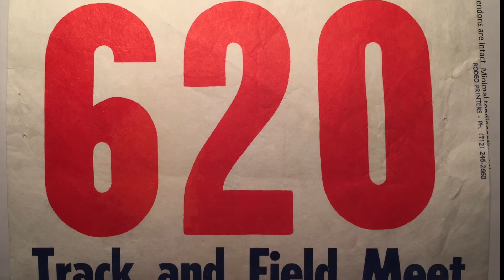Ithaca College Athletics Hall of Fame Maureen Nolan Decillis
A two-sport student-athlete from 1983-87, Maureen Nolan-Decillis was one of the top offensive soccer players in school history and a standout for track & field for three seasons.

Nolan-Decillis held Ithaca's all-time scoring record of 82 points for 23 years, and still ranks within the top five all-time. She finished her career with 32 goals (eighth all-time) and 18 assists (11th) in 68 career games, as the Bombers went 44-23-5 during that time under Hall of Fame coach Linda Buettner.

She led the team in scoring twice and paced the 1984 squad to a No. 18 national ranking with a 14-1-1 record. Nolan-Decillis was also named team MVP three times in her career.

As a jumper, she was a national qualifier in the triple jump as a freshman and was an ECAC champion in the long jump as a sophomore. Nolan-Decillis earned numerous all-state medals throughout her three years and was also a state champion in the 4x100-meter relay as a junior.